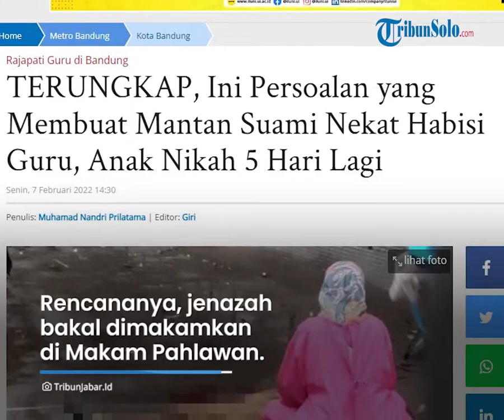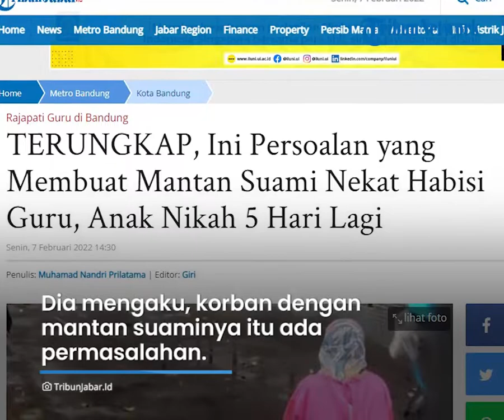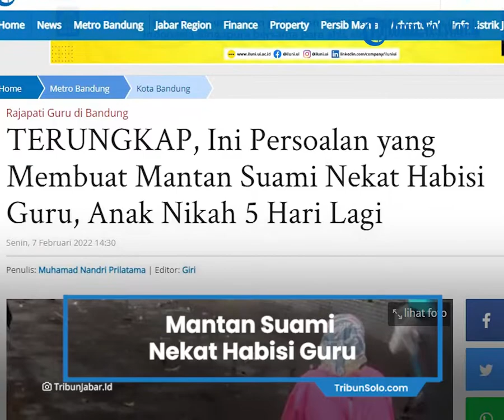Terungkap Motif Mantan Suami Nekat Habisi Guru di Bandung, Anak Nikah 5 Hari Lagi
Laporan Wartawan Tribun Jabar, Muhamad Nandri Prilatama

TRIBUN-VIDEO.COM, BANDUNG - Keponakan dari guru yang menjadi korban penusukan oleh mantan suaminya, Hesti Hendrawati, merasa sedih sekali.

Menurutnya, dia terkejut dan lemas saat mendapatkan kabar tantenya meninggal dunia.

"Tadi dapat kabar dari teman gurunya kalau tante dicegat oleh mantan suaminya. Saya cepat-cepat bangun dan mandi lalu ke sekolah dan ternyata tante sudah tergeletak dan dibawa ke Sartika Asih," kata Hesti di rumah duka, Jalan Sadangserang Nomor 45A RT 4/15, Kelurahan Sadangserang, Kecamatan Coblong, Kota Bandung, Senin (7/2/2022).

Jenazah korban dibawa ke Sartika Asih, kata Hesti, guna dilakukan pemeriksaan lebih lanjut.

Rencananya, jenazah bakal dimakamkan di Makam Pahlawan.

Dia juga mengaku sangat mengenal dekat sekali dengan korban.

Keduanya sama-sama sering bertamu atau menghabiskan waktu liburan bersama.

"Saya sering ke sini atau tante sering ke rumah saya dan kemarin dua minggu terakhir dengan almarhum ke Pangandaran, refreshing," katanya.

Dia mengaku, korban dengan mantan suaminya ini ada permasalahan.

Sampai-sampai, suami Hesti menyuruh Hesti mengajak tantenya itu untuk jalan-jalan ke Pangandaran.

"Sebelumnya memang korban dan pelaku sudah ada kasus yang ribet," katanya.

Ketika disinggung terkait pemicu dari penusukan ini, Hesti mengatakan adalah pernikahan anak bungsunya.

"Anaknya ini enggak mau ada bapaknya hadir ke pelaminan. Tapi, bapaknya (pelaku) ngotot ingin ada di pelaminan. Rencana anaknya nikah itu 12 Februari 2022. Alasan si anak enggak mau ada bapaknya hadir ya karena selama 22 tahun tak diurus oleh bapaknya," katanya.

"Sedih sekali rasanya kehilangan tante, karena memang kami dekat sekali. Apa pun permasalahan yang dia alami sering cerita, mulai kerjaan, keluarga, dan segalanya selalu ngobrol. Semalam pun menghubungi WhatsApp ke saya," ujarnya.

Dia menilai aksi mantan suami tantenya hingga melakukan penusukan itu merupakan aksi nekat.

Sepengetahuanya, dia belum pernah mendengar ada tindakan-tindakan di luar batas kewajaran.

"Biasanya adem ayem bahkan saya sarankan ke tante untuk nikah lagi saja dengan mantannya itu karena sering bareng-bareng. Tapi, tante selalu mikir-mikir dan posisinya juga si pelaku ini sudah punya istri," ucapnya.

Dia mengatakan, korban dan pelaku bercerai pada 2007.

Artikel ini telah tayang di TribunJabar.id dengan judul TERUNGKAP, Ini Persoalan yang Membuat Mantan Suami Nekat Habisi Guru, Anak Nikah 5 Hari Lagi,
Penulis: Muhamad Nandri Prilatama | Editor: Giri